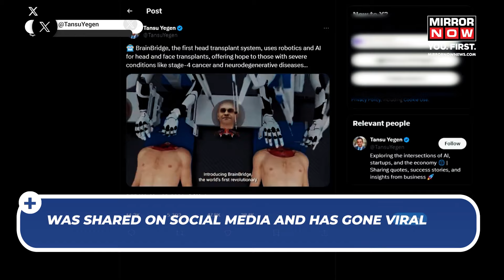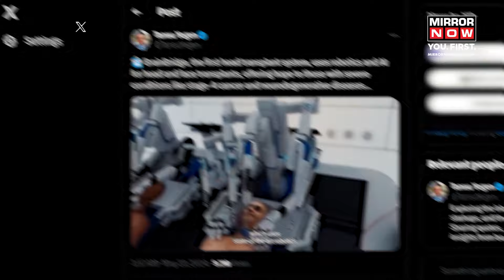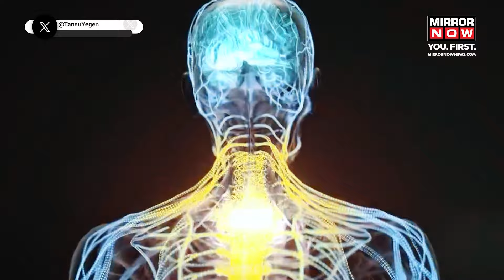A.I. Robots To Conduct Head Transplant? | World's First Head Transplant System | BrainBridge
BrainBridge, a neuroscience & biomedical engineering startup from the US, has claimed that they are developing the world's first head transplant system.

According to their website, it is "a groundbreaking device representing a landmark achievement in the fields of neuroscience, human engineering, & artificial intelligence.

A video showing how BrainBridge will be doing the head transplant with the help of robots was shared on social media and has gone viral.